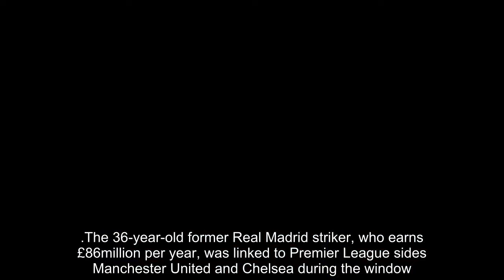Karim Benzema storms out of Al Ittihad's training session